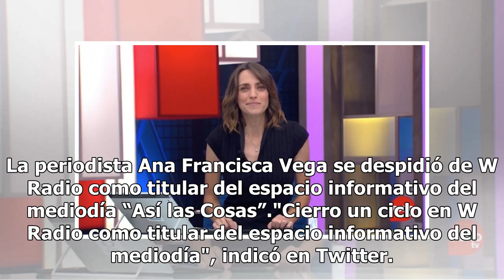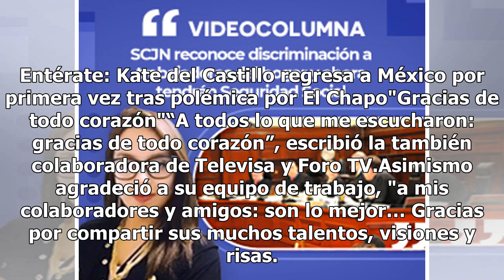"Gracias de todo corazón", Ana Francisca Vega se despide de W Radio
La periodista Ana Francisca Vega se despidió de W Radio como titular del espacio informativo del mediodía “Así las Cosas”."Cierro un ciclo en W Radio como titular del espacio informativo del mediodía", indicó en Twitter. Entérate: Kate del Castillo regresa a México por primera vez tras polémica por ...